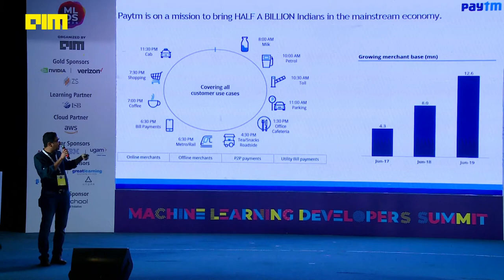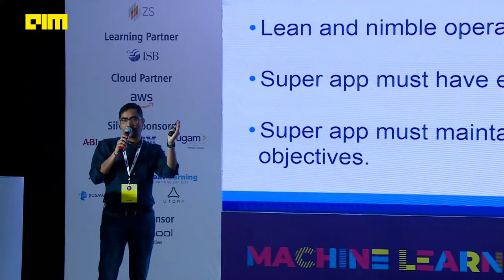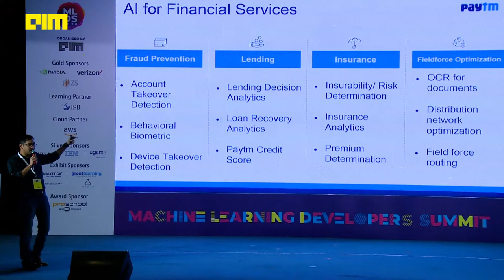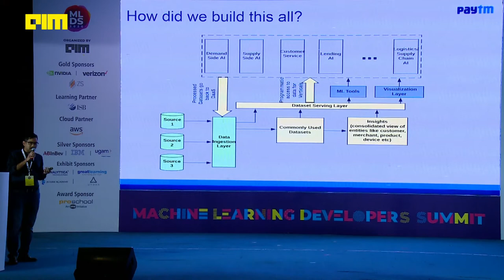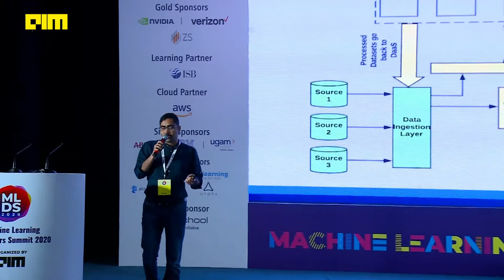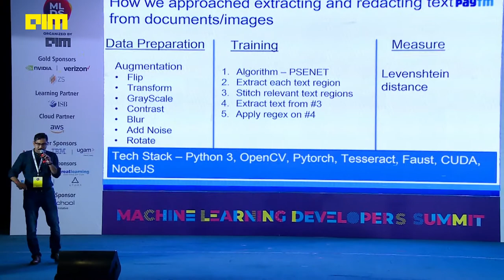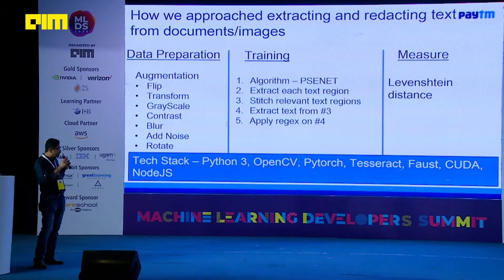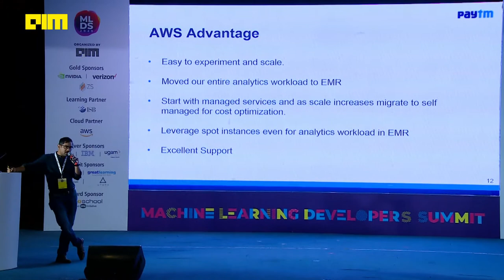Vikas Binani, AVP - Engineering at Paytm [MLDS2020]